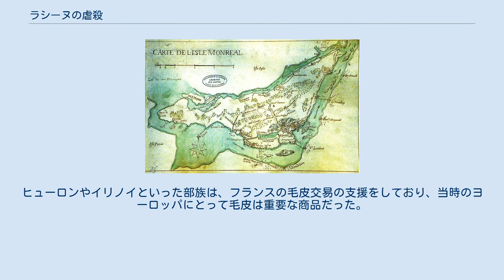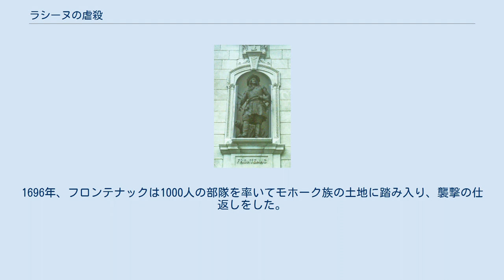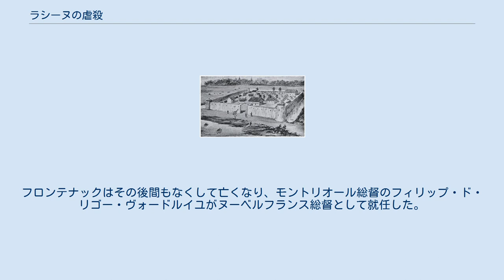ラシーヌの虐殺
ラシーヌの虐殺（ラシーヌのぎゃくさつ、Lacine massacre）は、ビーバー戦争中に起こった戦闘で、1500人のイロコイ連邦（モホーク）族の兵が、1689年8月5日の朝、ヌーベルフランスのモントリオール島の入植地ラシーヌを奇襲したものである。
この集落は人口は375人と小規模だった。
モホーク族の襲撃は、自分たちの土地へのフランス人の入植により、不満が高まった結果引き起こされたものである。
また、ニューイングランドが、ヌーベルフランスへの抵抗へのテコ入れのために仕向けたものでもあった。
この襲撃の結果、集落の一部が燃やされ、住民の多くが殺されたり、捕虜として連れ去られたりした。
 ビーバー戦争で、サミュエル・ド・シャンプランの軍に包囲されたイロコイ連邦の砦 1689年、20年間に及ぶ不安定な関係が続いた後、イングランド、フランス両国は交戦状態に入った。
1669年に、ヨーロッパ列強は植民地の平和と中立を崩さないとしたホワイトホール条約が締結されたにもかかわらず、この戦争はヌーベルフランスとニューイングランドで本国の代理戦争として行われ、イングランド領ニューヨーク植民地は、地元のインディアン部族であるイロコイ連邦を駆り立てて、ヌーベルフランスの入植地を襲わせた 。
イングランド本国が戦闘準備に入っている一方で、ヌーベルフランスの住民は、対イングランドの正式な宣戦布告の知らせが広まっておらず、インディアンの襲撃への準備もままならなかった。
 この戦争からさかのぼること80年、17世紀の始めにヌーベルフランスが創設されて以来、イロコイ連邦は、フランスからの入植者たちを、自分たちの主権に対する脅威とみなし、入植者制圧のために、イングランドとの同盟締結を強く望んでいた。
イロコイ連邦は、フランス植民地軍を滅ぼそうとして、フランスと同盟関係にある諸族、たとえばヒューロン族やイリノイ族に対してより攻撃的な展開に出た。
ヒューロンやイリノイといった部族は、フランスの毛皮交易の支援をしており、当時のヨーロッパにとって毛皮は重要な商品だった。
また、インディアンたちもヨーロッパの物資をほしがるようになり、それとの交換対象としての毛皮の獲得はエスカレートして行ったイロコイ連邦の軍事行動に対して、フランスは、毛皮交易を再建するため、まず1660年代のアレクサンドル・ド・プルヴィユ、次に1680年代のジャック＝ルネ・ド・ブリザイ・ド・デノンヴィユ（デノンヴィユ侯爵）に、イロコイ連邦への討伐軍を指揮させた。
ヌーベルフランスの総督であったデノンヴィユは、2000人の兵を、イロコイ連邦に属するセネカ族の居住地の奥へと派遣して、一番大きな集落を破壊したのである 。
イロコイ連邦は、自分たちの土地へのデノンヴィユ軍の侵入に腹を立て、また、セネカ族をガレー船をこぐ奴隷にしたことに激怒した。
彼らはフランスに反撃するための、ちょっとした動機を必要としていた。
 真中の島がモントリオール島、モントリオール島中央下にラシーヌの地名が見える。
（モントリオールの地下鉄路線図） 1689年8月5日の雨が降る朝、モホーク族の兵士は、無防備なラシーヌの入植地へ、日の出前の奇襲を行うために出発した。
彼らはセントローレンス川を小舟で上り、サンルイ湖を横切り、モントリオール島の南端に上陸した。
入植者がまだ眠っている間に、モホーク兵たちは民家を取り囲んで、指揮官からの奇襲の合図を待った。
その後彼らは民家を攻撃するべく前進すると、ドアと窓を叩き壊して、入植者たちを外へ引きずり出すと、最後の一撃を与えた。
入植者たちの一部は、集落の建物に立てこもったが、インディアンたちはその建物に火を放って、彼らが炎から逃れるために出てくるのを待った 。
集落にあった77の家や建物のうち、実質56軒が焼け落ちた。
 最初の襲撃で24人の入植者が殺され、70人以上が捕虜として連れ去られた。
そのほかの入植者は襲撃を免れることができた。
捕虜にされた入植者のうち、50人近くが拷問で死に（生きたまま炙られたり、肉を食べられたりした）、他方で捕虜のうち数名は何とか逃げ、他の42人が捕虜交換で解放された。
数人の子供たちは助命され、事実上イロコイ連邦の部族の養子となった。
 レミ砦（ラシーヌ砦） この襲撃で難を逃れた入植者は、3マイル（4.8キロ）離れた地元の駐屯隊に通報後、襲撃の情報を広め、兵たちにも何が起こっ...